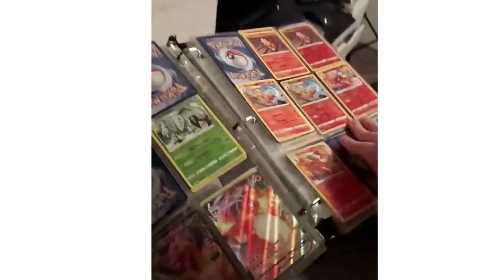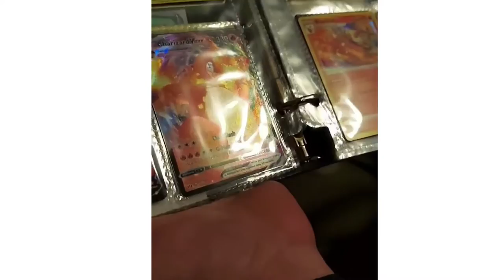"2getHer" FREESTYLE by Kathartica PROD by Ahnboi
NEW HOME MOVIE ❤